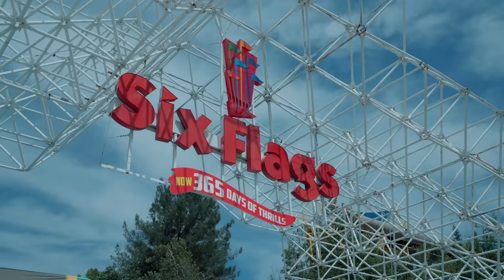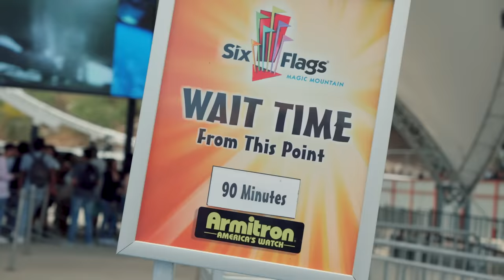DÜNYANIN EN BÜYÜK LUNAPARKI!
Bugün dünyanın en eğlenceli , en büyük , en çok oyuncağa ve rollercoastera sahip Lunapark'ına Amerika Los Angeles'e gidiyor ve çok eğleniyorum!